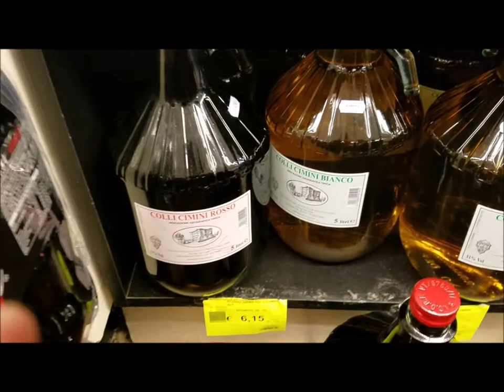Italy - Rome - Coop supermarket